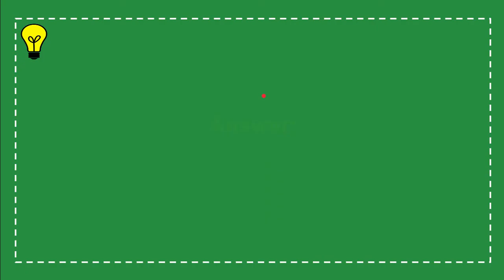what shape is the dna molecule?